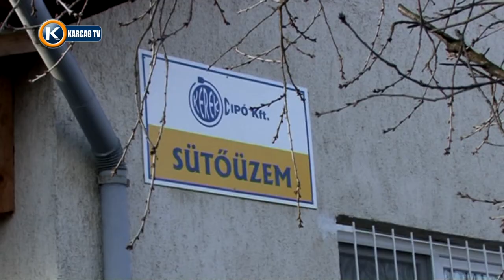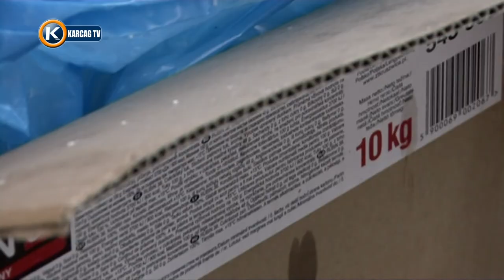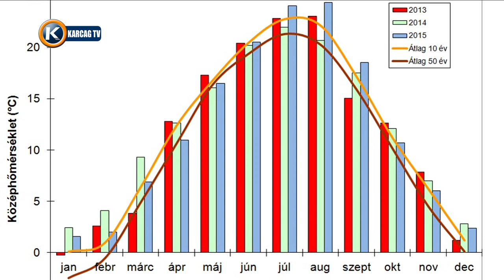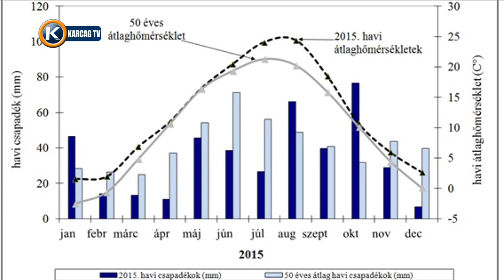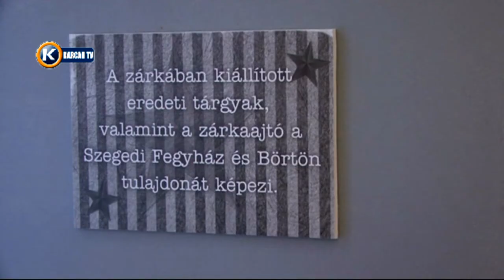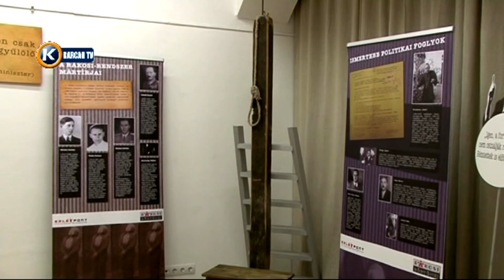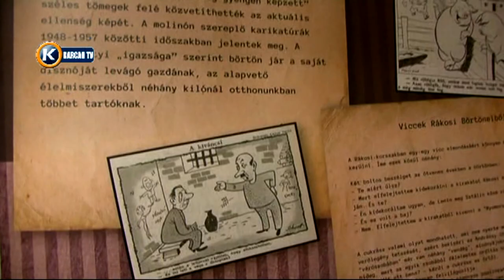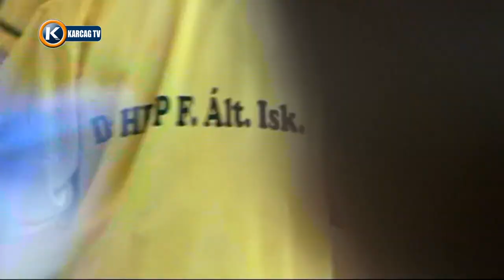Nagykunsági Krónika 20160211